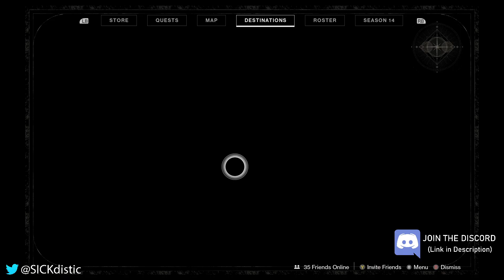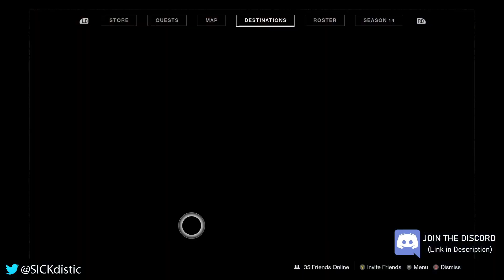Eververse RESET Aug 3rd Week ● Destiny 2 Season of the Splicer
Eververse RESET July 27th Week ● Destiny 2 Season of the Splicer